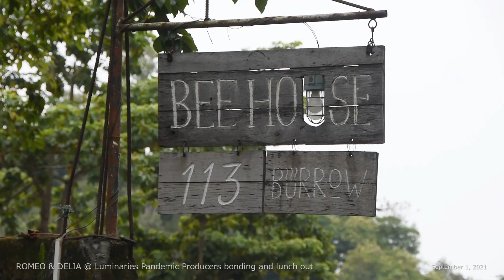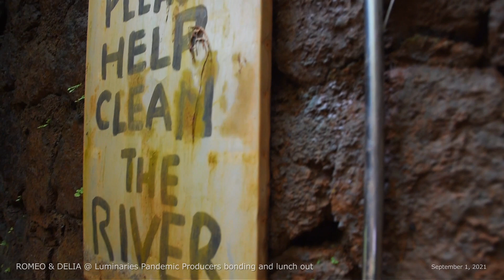Delia P. Salvador & Romeo @ Luminaries Pandemic Producers bonding and lunch out / September 1, 2021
Delia P. Salvador & Romeo @ Luminaries Pandemic Producers bonding and lunch out /   September 1, 2021 / Edited